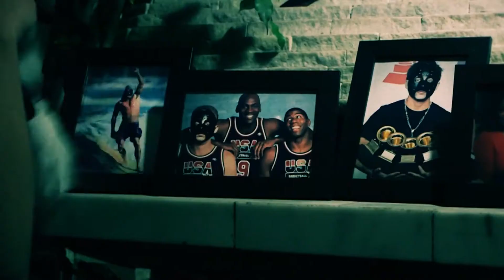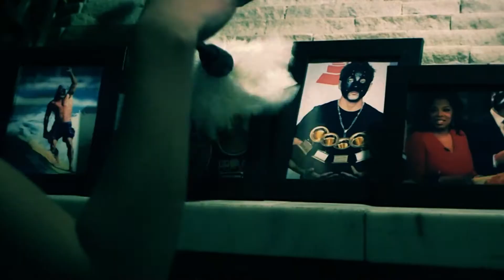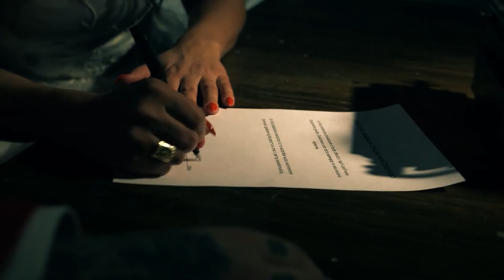KaeN Nie rozumiem fenomenu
Album: Piątek 13-go;
Artist: KaeN;
Title:Nie rozumiem fenomenu;
Producer: IVE;
Lyrics: KaeN;
Label: Prosto